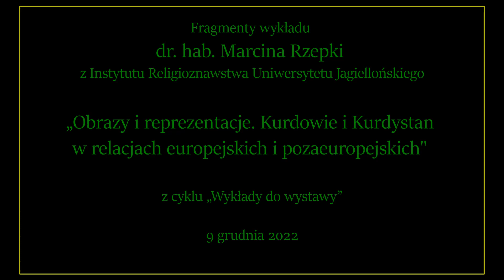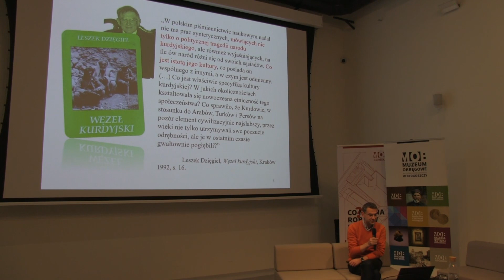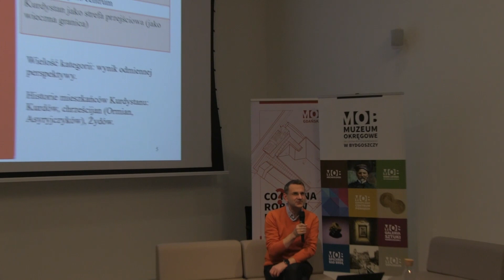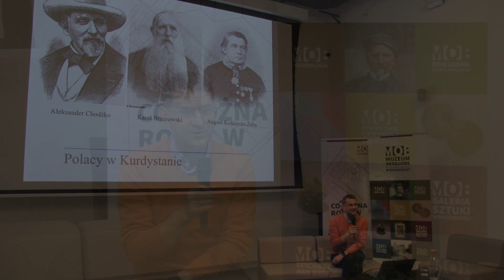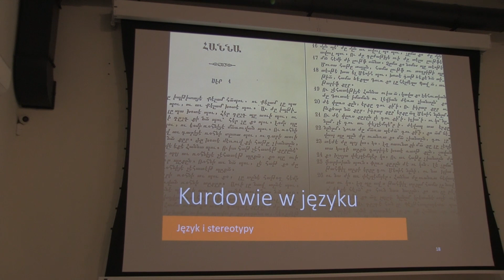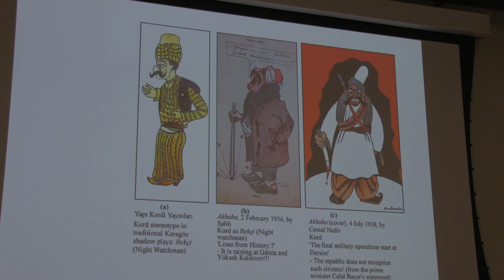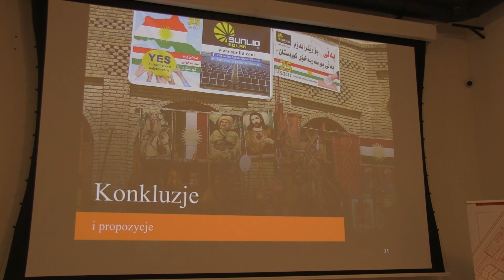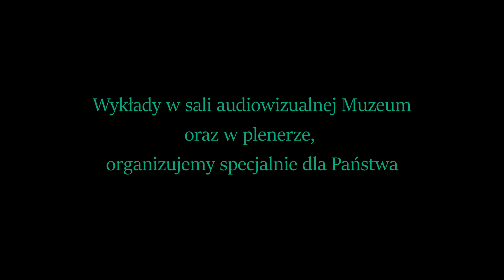Kurdowie i Kurdystan w relacjach europejskich i pozaeuropejskich - wykład Marcina Rzepki z UJ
Fragmenty wykładu prof. Marcina Rzepki na temat dostępnych relacji z podróży po Kurdystanie. Na pozornie proste pytanie o Kurdystan i jego miejsce na mapie świata, czytelnik dziewiętnastowiecznych raportów i relacji z Bliskiego Wschodu otrzymywał zadziwiająco wiele odpowiedzi. Dzisiaj to samo pytanie wywołuje szereg zgoła odmiennych reakcji, wynikających z wyobrażeń, stereotypów, sądów. Powielane i upowszechniane stają się częścią kulturowych przedstawień przestrzeni kurdyjskiej u jej mieszkańców. Proponując krytyczną analizę obrazów oraz reprezentacji Kurdystanu warto zastanowić się nad ich trwałością, zmiennością, oraz kontekstami, w jakich powstawały i wciąż powstają.

Dr hab. Marcin Rzepka jest pracownikiem Instytutu Religioznawstwa Uniwersytetu Jagiellońskiego. W swoich badaniach koncentruje się głównie na przemianach etnicznych i religijnych na Bliskim Wschodzie z uwzględnieniem problemów kształtowania tożsamości Asyryjczyków i Kurdów mieszkających w Iranie oraz Iraku. Autor prac Translation, Power and Domination: The Postcolonial Explorations of the Bible in the Kurdish Context (in Rediscovering Kurdistan’s Cultures and Identities. The Call of the Cricket, Basingstoke: Palgrave Macmillan 2018, (s. 187-212), Konfesyjność przekładu. Kulturowa historia kurdyjskich przekładów Biblii, Kraków 2013.